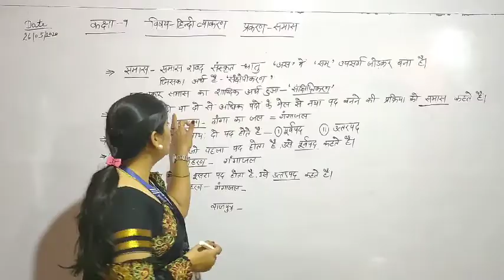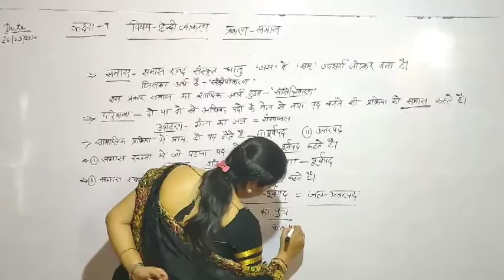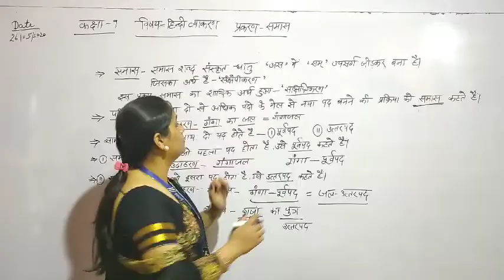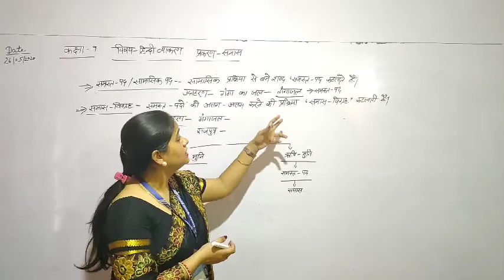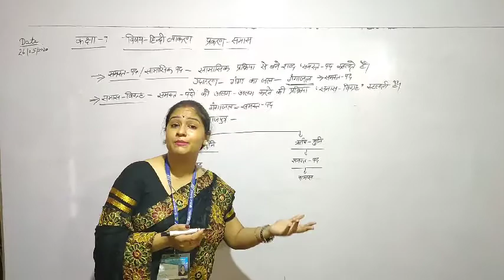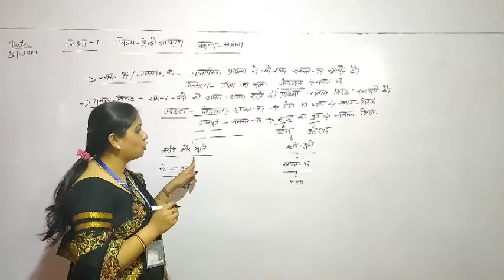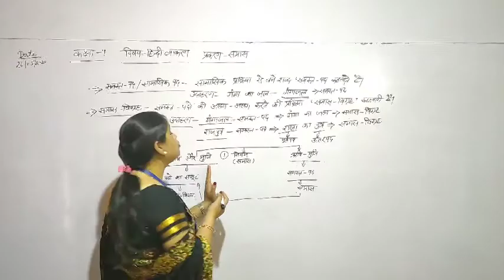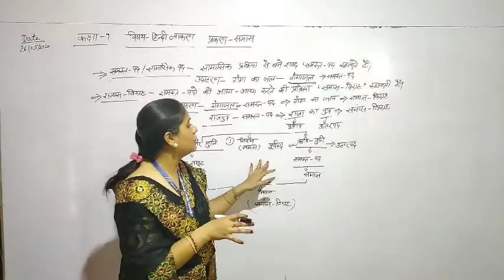हिंदी व्याकरण कक्षा 9 अध्याय 3 समास भाग 1